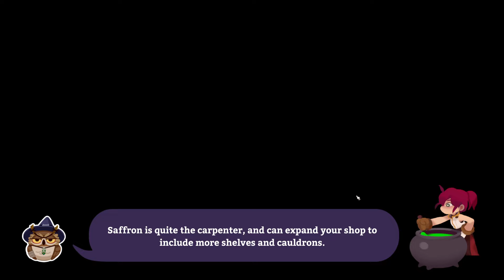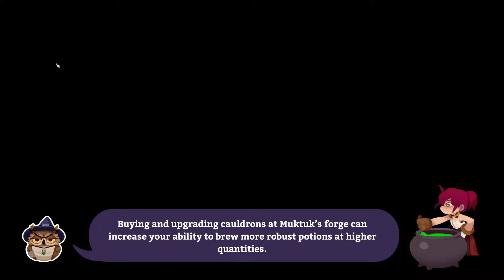Potionomics w/ @Grimith - 36 (Pirates & Eels)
『Potionomics』 is a shop/relationship management game featuring a wacky world of overly animated characters! Join Grimith and I as we pilot Sylvia through her new life of succeeding as a potionneer OR ELSE!